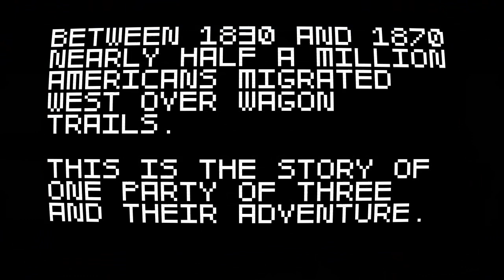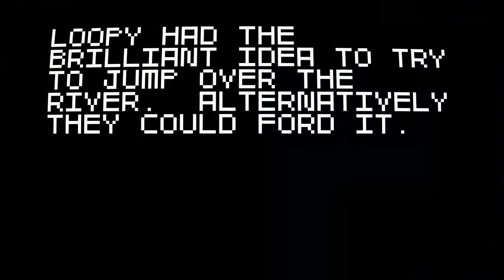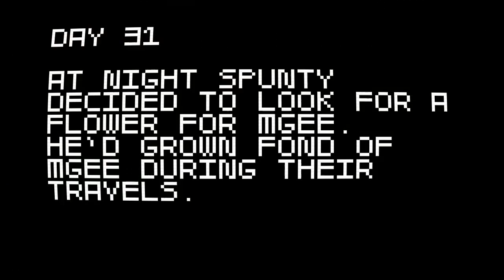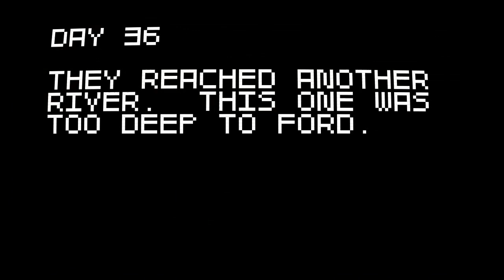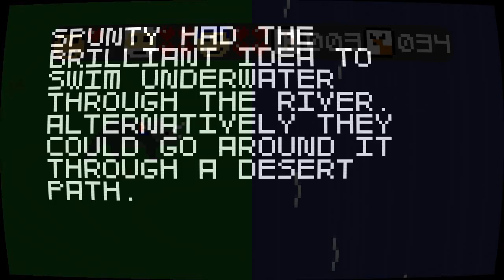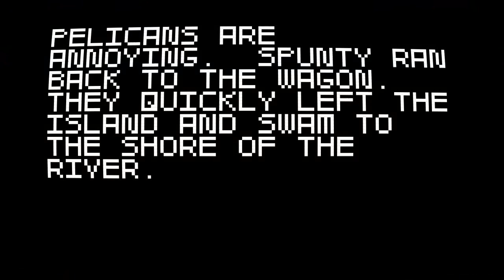Let's Play Super Amazing Wagon Adventure 18: I'm a Dinosaur*